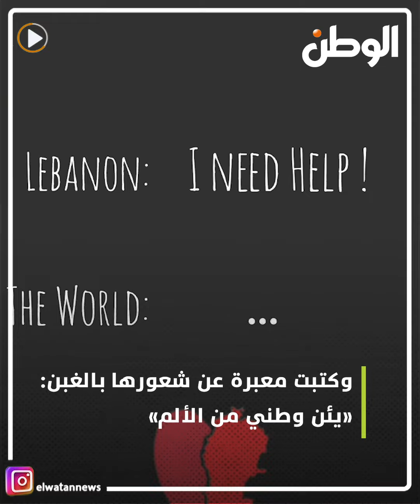هيفاء وهبي تدعم لبنان وتدعو للتبرع: «وطني يئن من الألم»